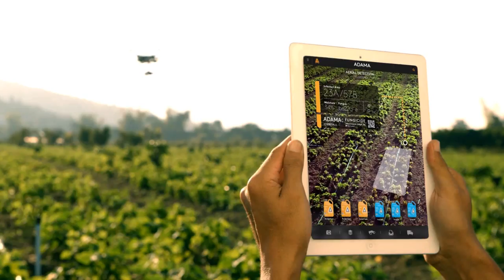ADAMA - Simply. Grow. Together